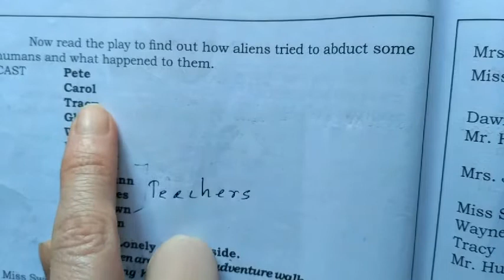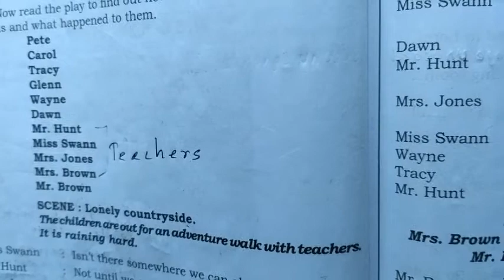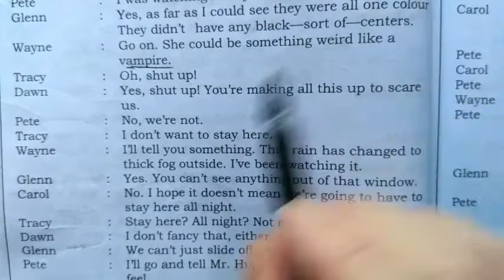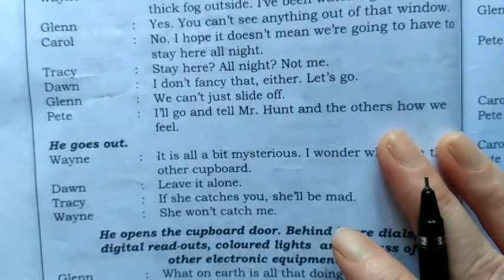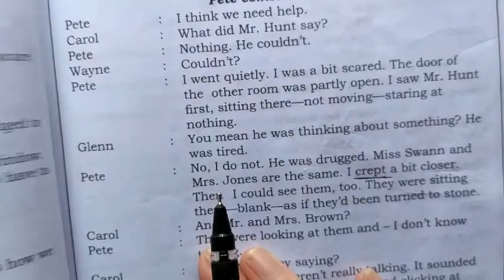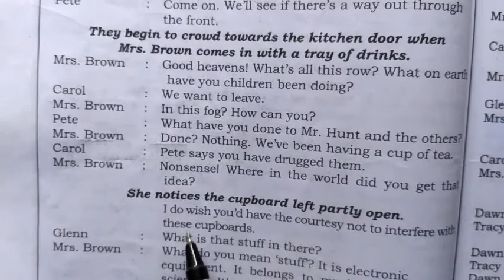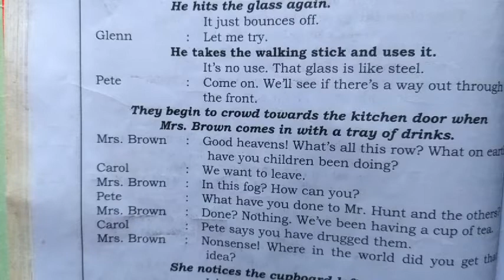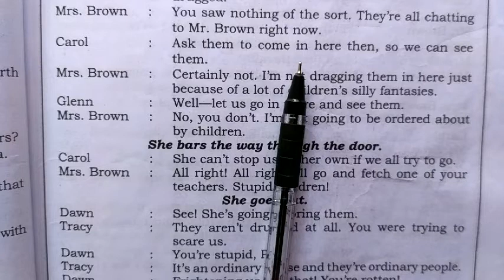Chandana Class 9 English The Collectors 2